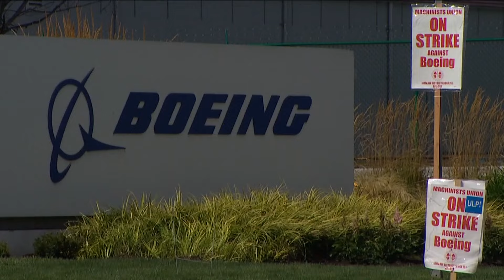What's at stake for the Boeing strike?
Production has essentially come to a halt as the union and the aircraft manufacturer try to reach a deal to bring workers back on the job.